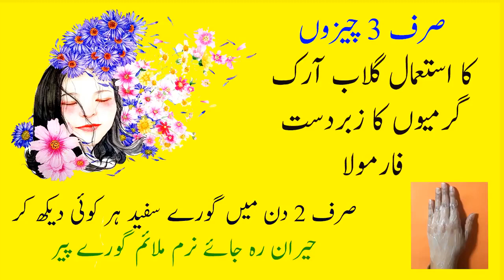Best Formula Cream For Whitening skin Glowing Instant Malakia Beauty Tips Urdu Hindi Punjabi